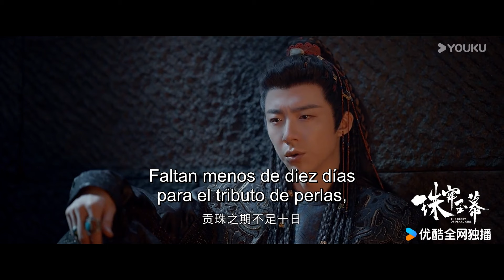[Avance EP 09-10] Un desafío publico pero ¿Renuncia? | La Historia de la Chica Perla | YOUKU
▶Para ver el drama:

Sinopsis:
Duanwu, una joven esclava de Hepu, escapa de la brutalidad de la mina de perlas y, en su huida, conoce al comerciante Yan Zijing y al noble Zhang Jinran. Se une a la caravana de la familia Yan, soñando con un futuro brillante, pero pronto descubre oscuros secretos sobre su origen y se ve envuelta en la venganza de Yan Zijing. Tras perder a sus seres queridos y ser traicionada por su amor, Duanwu, ahora como Su Muzhe, decide enfrentarse a su destino en Yangzhou para descubrir la verdad. Con el tiempo, y sin dejarse llevar por el odio, funda la tienda "Espejo Claro"; y, junto a Zhang Jinran, destapan un antiguo caso de injusticia.Al final, Yan Zijing encuentra paz y enfrenta su destino junto a ella. En la Gran Exposición de Joyas, Su Muzhe alcanza la cima en el arte de la orfebrería, inspirando a muchas mujeres a transformar sus vidas y romper las cadenas de la resignación.

Actores: Zhao Lusi / Liu Yuning / Tang Xiaotian / Shang Xinyue / Xie Keyin / Tang Zhenchao